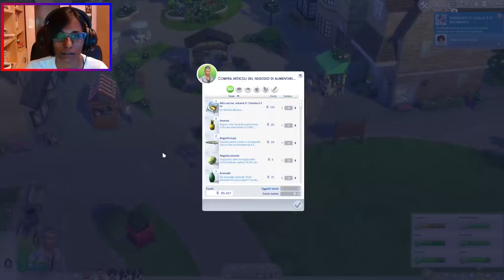THE SIMS 4 - VITA IN CAMPAGNA - QUALCHE TEMPO DOPO... #01 🐰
Salve a tutti! Comincia la nuova miniserie di Vita in campagna! 🤩 Buona visione! 🐔
LEGGI QUI SOTTO ⬇⬇⬇
🟡 Il sito dal quale compro giochi scontati!!
🟠ORIGIN ID: IY1986

✔La mia attrezzatura:
🎧 Le mie cuffie
🎥 La mia webcam

🖥💻 Il mio pc:
Scheda Grafica
Hard Disk